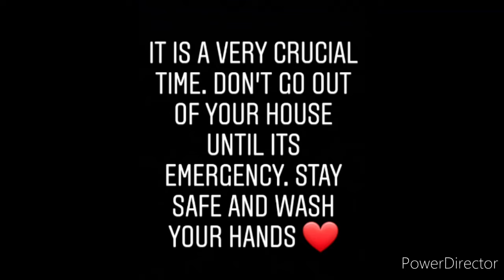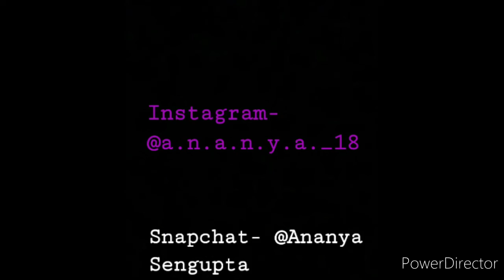You Were Good To Me| Chelsea Cutler and Jeremy Zucker| Cover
I hope you all are staying safe and practicing social distancing. My prayers goes to all who have lost their lives in the way or are struggling with it. We can get through this. ILYSM:)